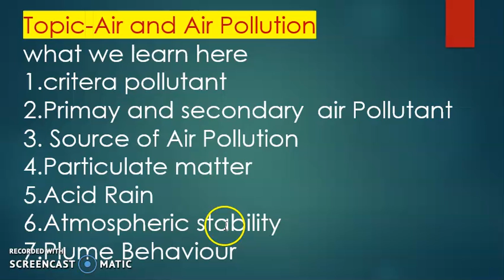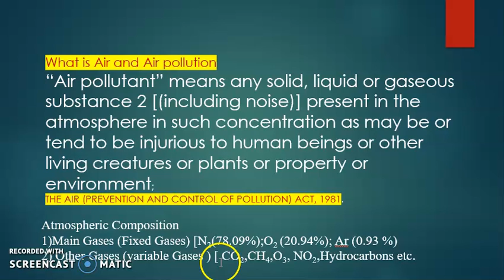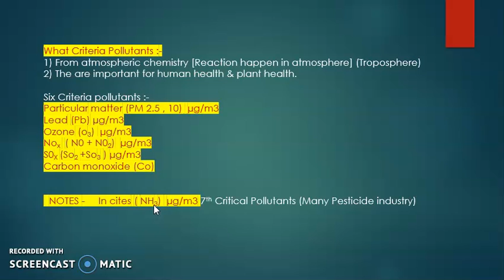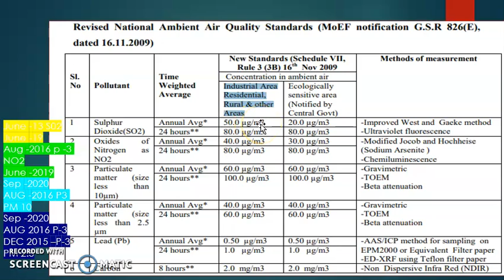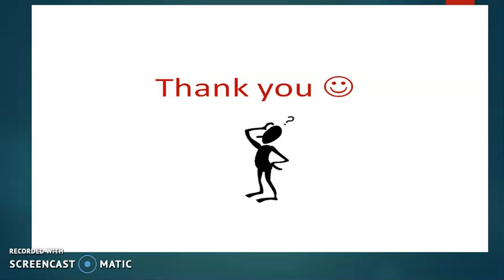Air Pollutants ||UGC NET Environmental Science ||Unit -6|| Introduction|| by Rahul By ||Watch Now